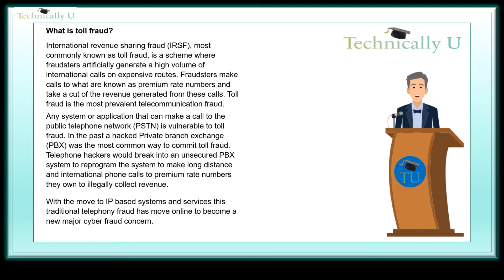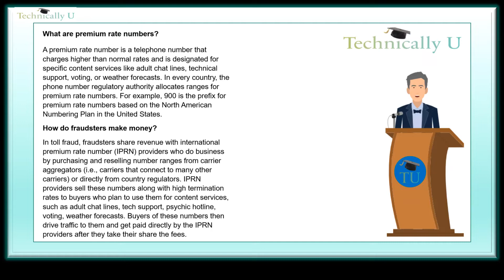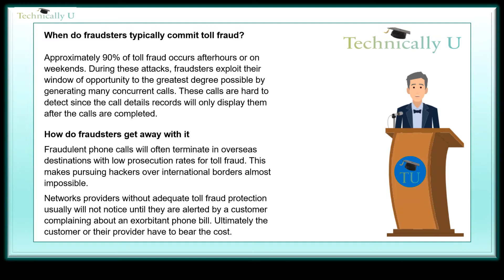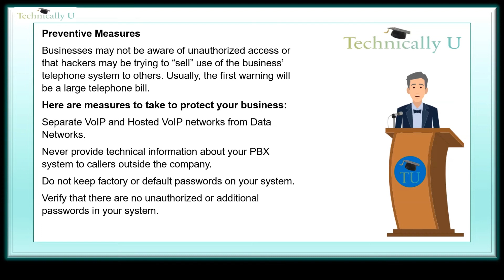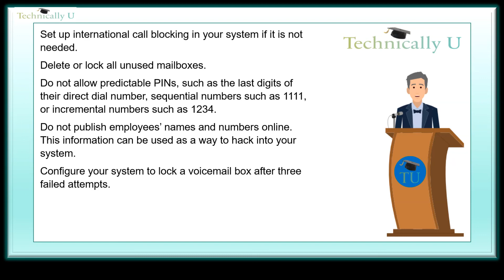What is Toll Fraud (IRSF)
☎️ Toll Fraud Explained – The Costly Rise of International Revenue Sharing Fraud (IRSF)

Did you know that one of the most expensive and prevalent telecom frauds in the world happens through something as simple as a phone call? It’s called toll fraud, also known as International Revenue Sharing Fraud (IRSF)—and it costs businesses billions of dollars each year.

In this episode of Technically U, we break down how toll fraud works, why it’s growing, and what organizations can do to defend against it.

✔ What is Toll Fraud (IRSF)? – How criminals exploit international calling systems
✔ How it Works – Fraudsters artificially generate high volumes of calls to premium-rate numbers on expensive international routes
✔ Revenue Sharing Schemes – Fraudsters get a cut of the revenue from each fraudulent call
✔ Why It’s So Expensive – Toll fraud is considered the #1 most damaging telephony and VoIP fraud
✔ How fraudsters gain access – exploiting PBX systems, VoIP platforms, and weak authentication
✔ Warning Signs of Toll Fraud – sudden spikes in international calls, unusual call destinations, and unexpected billing charges
✔ How to Protect Against Toll Fraud:

Secure PBX and VoIP systems with strong authentication

Monitor call patterns and detect anomalies in real time

Use fraud detection tools offered by carriers and telecom providers

Educate employees and IT teams about IRSF risks

⚡ Why Toll Fraud Matters

Billions in annual losses – Businesses worldwide lose money to artificially generated calls.

24/7 criminal activity – Fraudsters use automated bots to generate calls at all hours.

Global problem – Toll fraud affects enterprises, service providers, governments, and individuals.

Hard to stop once started – Once fraudsters access your system, costs escalate quickly.

Because toll fraud leverages legitimate billing systems, it’s difficult to detect without strong monitoring and prevention tools.

🌍 Real-World Examples of Toll Fraud

Enterprises – hacked PBX systems used to generate fraudulent calls overnight

Service Providers – VoIP platforms exploited to send high volumes of calls to premium routes

SMBs – often targeted due to weaker telecom security measures

Global Carriers – impacted by fraudulent traffic disguised as legitimate international calls

📢 Why This Episode Is Important

Understanding toll fraud is critical for IT leaders, telecom managers, and business owners who rely on telephony and VoIP systems. Without safeguards, your business could be exposed to massive unexpected charges and service disruptions.

This video will give you the insights to recognize, prevent, and respond to International Revenue Sharing Fraud before it impacts your organization.

💬 Has your organization or carrier ever experienced unexpected telecom charges from suspicious international calls? How did you handle it? Share your experiences in the comments—it may help others stay protected.

Your support means the world to us! Every subscriber motivates our team to keep producing educational and awareness content about cybersecurity, telecom security, and emerging technologies.